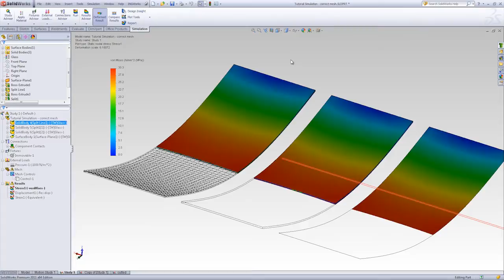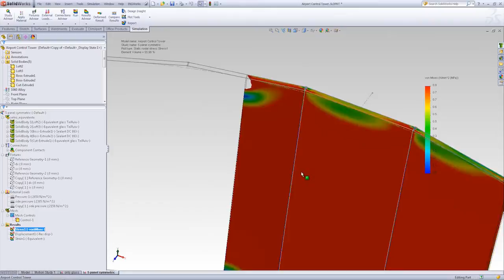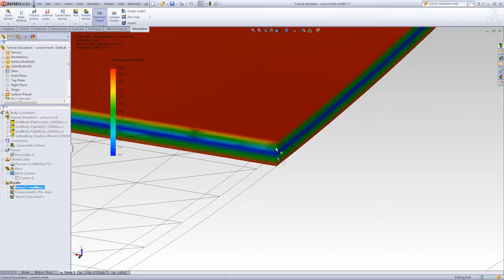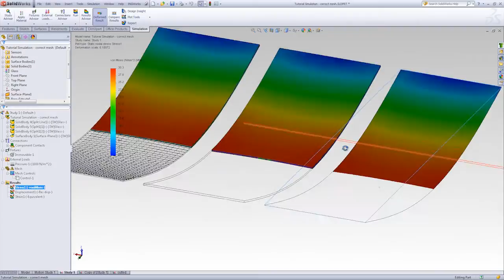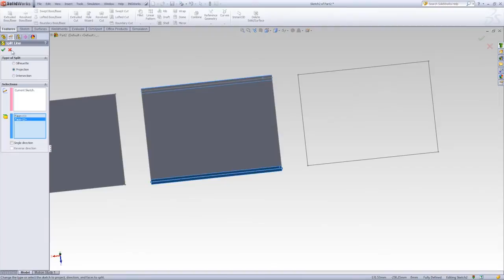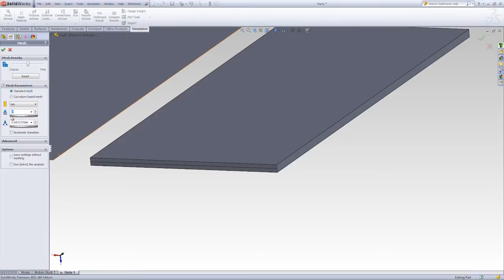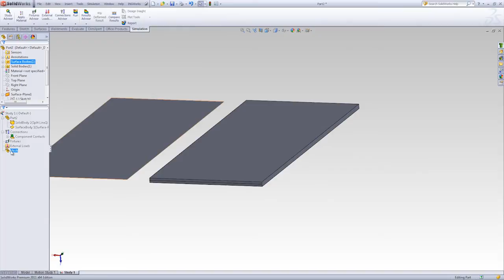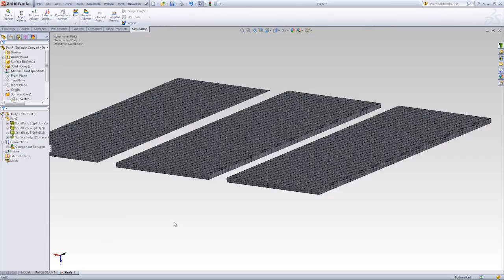SOLIDWORKS Simulation - "Brick" Mesh for Thin Parts / Mesh con Brick per Elementi Snelli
"Brick" Mesh for Thin Parts

Mesh con Brick per Elementi Snelli